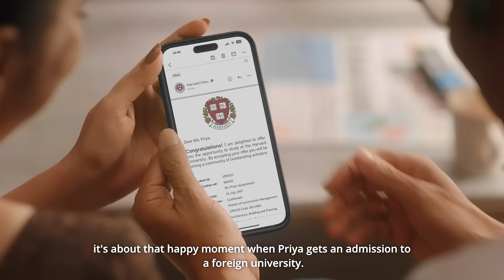Rashmika Mandanna Joins DRA Family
At DRA Homes, every moment tells a story. From life’s biggest achievements to everyday joys, we design spaces where memories are made and milestones celebrated - a true HomeOfPride where families thrive and every moment is made special.